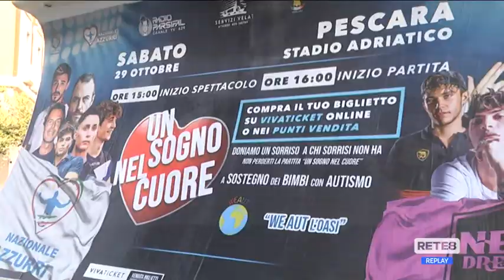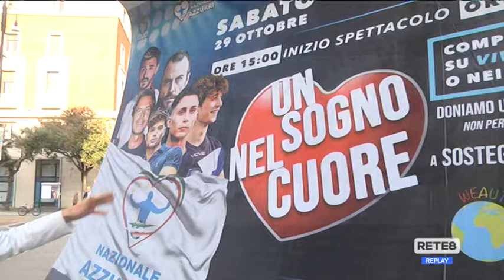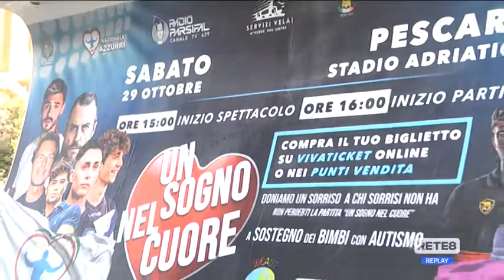Solidarietà - In campo per l'autismo